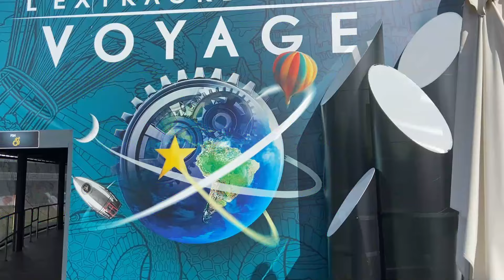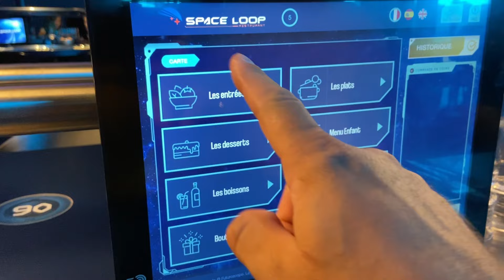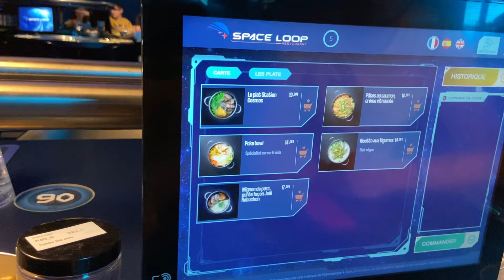Une Journée De Dingue Au FUTUROSCOPE!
Dans cette vidéo je visite le parc futuroscope de poitier!

merci à FUTUROSCOPE pour le tournage voici leur site internet

bonne vidéo les frites! n'oublie pas de la liker pour le soutient!

partage la vidéo pour agrandir le gang de la frite!